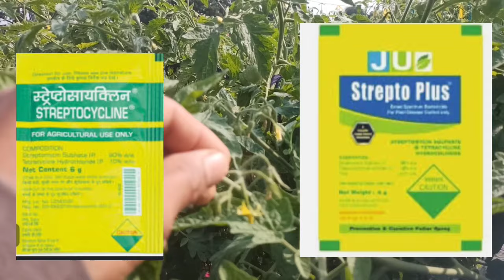bacterial blight of tomato|| bacterial blight control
bacterial blight ko asani se control kaise kare

लेट ब्लाईट को कंट्रोल करने का सबसे बेहतरीन tarika
Tamater me late blight ko control kare
Chhili me blight ko control kare
टमाटर को पीला होने से बचाएं
टमाटर को रोग से आसानी से बचाएं
अर्ली ब्लाईट को जड़ से नियंत्रित
अर्ली ब्लाईट का a2z उपचार
टमाटर आलू मिर्ची शिमला मिर्च लहसुन बीन्स गिलकी करेला खीरा को रोगों से कैसे बचाएं
Tamater me leaf courl ka upchar
Mirchi me leaf courl se kaise bache
Leaf courl ke Karan
टमाटर को बैक्ट्रीयल विल्ट से कैसे बचाए
टमाटर में फूल झड़ने से कैसे रोके
Tamater मिर्ची शिमला मिर्च बैगन और सभी प्रकार की सब्जियों में फूल को झड़ने से कैसे रोके और बचाएं
# tamato farming
# kisan
# good farming
# modern farming
# technology farming

 your query
bacterial blight control
bacterial blight control in pomegranate
bacterial blight
bacterial blight of tomato